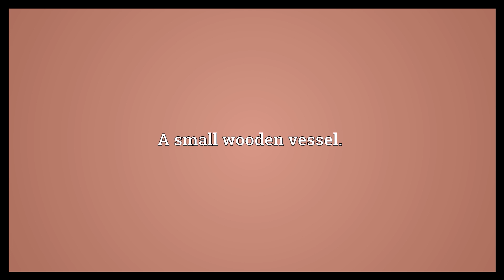Cogue Meaning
Video shows what cogue means. A small wooden vessel..  Cogue Meaning. How to pronounce, definition audio dictionary. How to say cogue. Powered by MaryTTS, Wiktionary